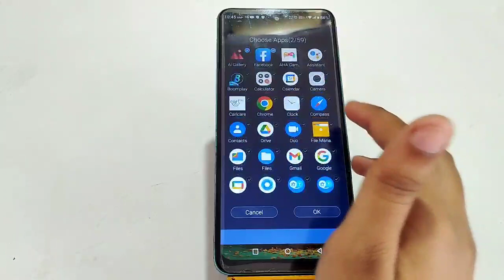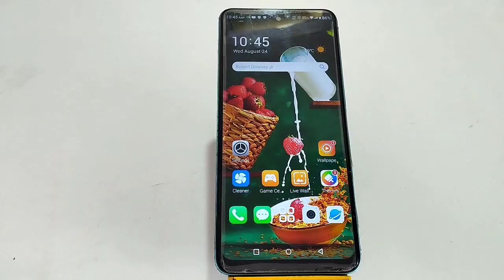How To Hide App In Infinix Smart 6 HD, Infinix Smart 6 HD Main Apps Hide Setting Kaise Karen,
Apps_Hide Infinix Smart 6 HD